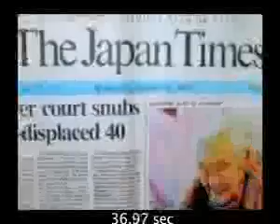PROD ALEMAN BAJA DE PESO ATACA #70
¿Te gustó? Cómpralo en MercadoLibre.